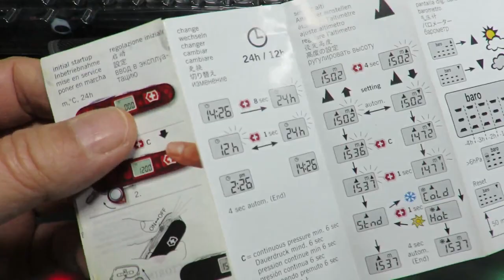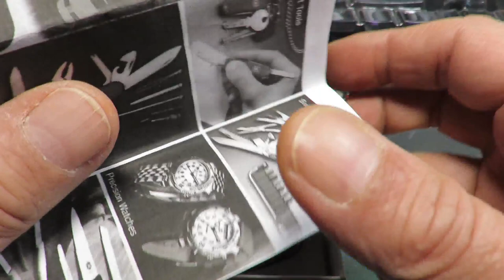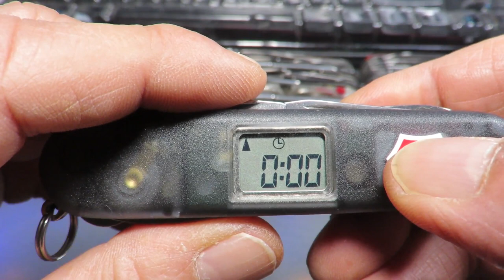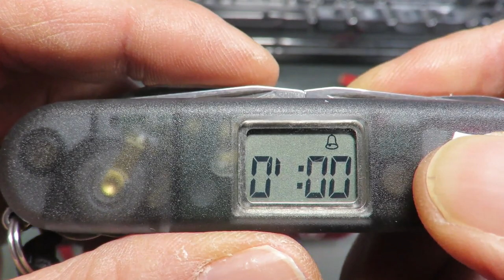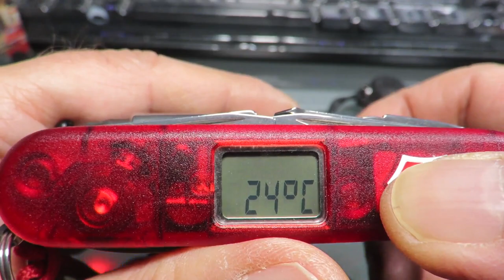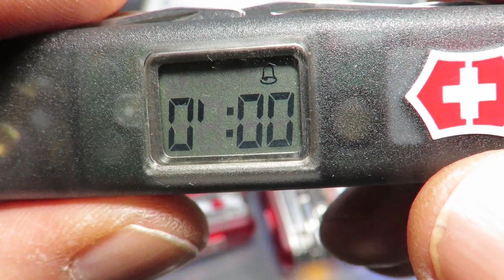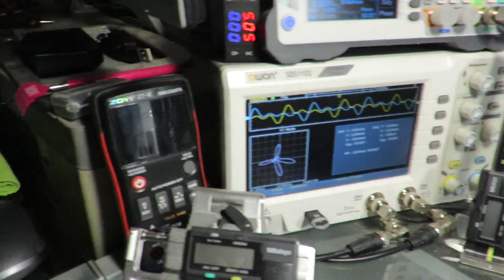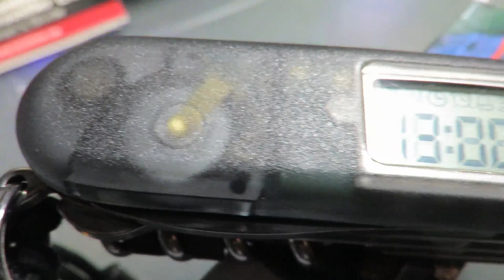Victorinox VOYAGER (1.3705.VT3)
So what are the differences between the Voyager (1.3705.VT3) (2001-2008) and the Traveller (1.3705.AVT) (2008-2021)? :
- a nail file on the hook,
- more electronic functionalities (barometer, altimeter, backlight, stopwatch, thermometer).
Like the Traveller Lite (1.7905.AVT), there was a Voyager Lite (1.7905.VT) (flashlight + Phillips screwdriver).
Alors quelles sont les différences entre le Voyager (1.3705.VT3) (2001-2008) et le Traveller (1.3705.AVT) (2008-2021) ? :
- une lime à ongle sur le crochet,
- plus de fonctionalités électroniques (baromètre, altimètre, rétroéclairage, chronomètre, thermomètre).
A l'image du Traveller Lite (1.7905.AVT), il y eut un Voyager Lite (1.7905.VT) (flashlight + tournevis cruciforme).